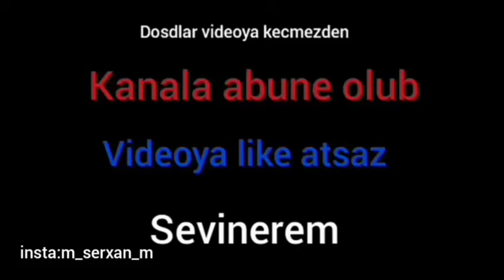Azeri ve rus aftoşlar yigma videolar lada vaz 2107 yigma aftos videolari (part #18)